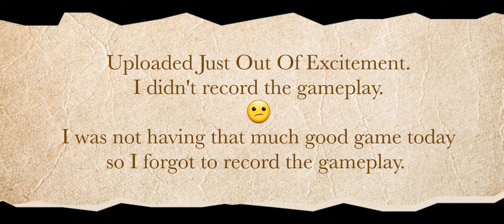The Moment - Reaching Legendary | BR Rank - Legendary | Call Of Duty®: Mobile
"_casual_gamers_"
in

On April 11th (Tuesday) 2023, at 04:35 (4:35 AM), I reached "Legendary" in Battle Royal in Call Of Duty®: Mobile. I am also grinding to reach "Legendary" in Multiplayer Ranked simultaneously that's why it took a lot longer for me to reach "Legendary" in Battle Royal. Nonetheless, this is my 2nd time reaching "Legendary" in Battle Royal. I really hate the longevity of every Battle Royal game but I had to reach "Legendary" beacuse I want that Free Legendary Item from Kurohana Crate. I am really curious what could be inside that Create. Some are telling, that it will be a Legendary Character and some are telling it's a Legendary Gun. Whatsoever it maybe Activision giving Global a chance to get a free Legendary item is very good in itself. I am really sorry I couldn't record the gameplay for the match but this is how I reached "Legendary" in Battle Royal (in style - becoming #1) this season.

Hope you guys have a nice day ahead.